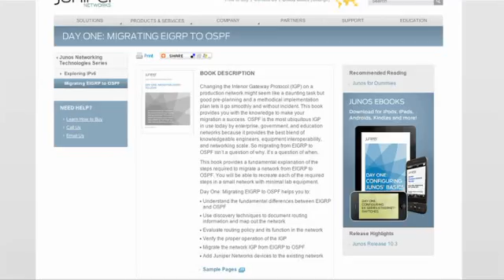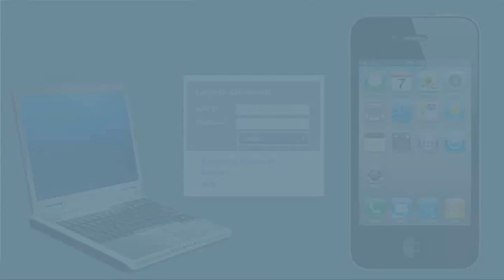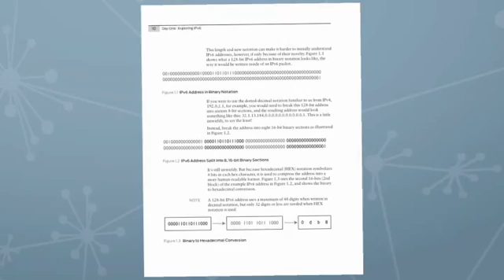Junos Connect Video Series -- IPv4 and IPv6 coexistence, NAT44 and IPv6 Books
Junos Central Junos Connect is your monthly video series featuring interviews with Juniper Networks product experts, product demos, news and more.